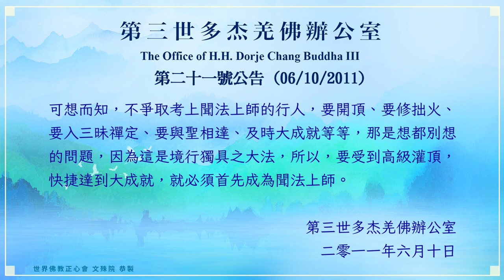世界佛教正心會YouTube頻道 | 第三世多杰羌佛辦公室 第二十一號公告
第二十一號公告 (06/10/2011)

第三世多杰羌佛辦公室第二十號公告發出以後，至今照常有人不按128條知見去鑑定正與邪，又有很多人來信咨訊、求證某某仁波且或某法師是正或邪、好與壞的定論。

其實，第二十號公告已經講得非常清楚了，你們自己的上師，你們與之相處，你們最清楚，辦公室不再重複告知。至於有人說：他的上師另有說法，是特殊的，他學的是不共法，是第三世多杰羌佛傳的，也是認可的。在這裡，行人們要特別注意，第三世多杰羌佛曾公開說法：“128 條邪惡見和錯誤知見，為十方諸佛共遵諦，包含一切共與不共法，沒有任何不共法可脫離此見之鑑別。無論任何宗派，凡找藉口不遵從128條知見的印證，皆是邪師或騙子。”大家可想而知，十方諸佛都共同遵從的義理，社會上這些尊者、法王、大仁波且、大法師之流，相比之下又算得了什麼呢？又怎麼能不遵從呢？也許這些人連最低一道碩士道師資都不是呢。

至於聖德師資，唯一必須是符合六類師資之一類者，必須持有七師十證發誓簽字的聖證書，除此而外，無論轉世身份多高，都不是具備師資的聖德。

至於聖德，必須是開頂者，首先是經核磁共振（MRI）檢查，而重要的是必須在七師十證前以孔雀毛懸頭考核，若不能神識起用，即非聖德，也不會有聖證書。一切身份都代表不了聖證書，無論地位多高，沒有聖證書，就不是聖德。

對於那些反對利益眾生的行為，比如破壞報考聞法上師、破壞建立聞法點的任何人，都是妖孽行為。第三世多杰羌佛在法音中明確說法，說：“一切行人切記，不可上當。仁波且、法王、尊者、法師等，必須以利益一切人、利益眾生為根本，並且要明白，尊者、法王、仁波且、法師等必須要聞法，同樣屬於聞法上師範圍，除非你考過關上覺道師資。聞法上師這個名詞並不是說就是精通佛法的上師，但是一切聞法上師的功德都是非常大的，他們具備優先學法的因緣，凡是不願利益眾生、無意願報考聞法上師者，其人終生不得授予境行灌頂！！！”可想而知，不爭取考上聞法上師的行人，要開頂、要修拙火、要入三昧禪定、要與聖相達、及時大成就等等，那是想都別想的問題，因為這是境行獨具之大法，所以，要受到高級灌頂，快捷達到大成就，就必須首先成為聞法上師。

二零一一年六月十日